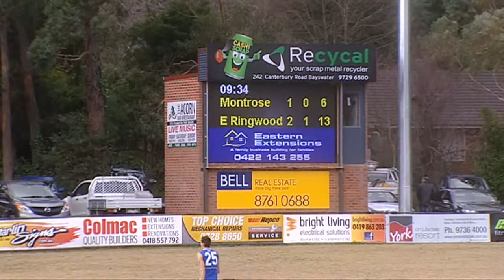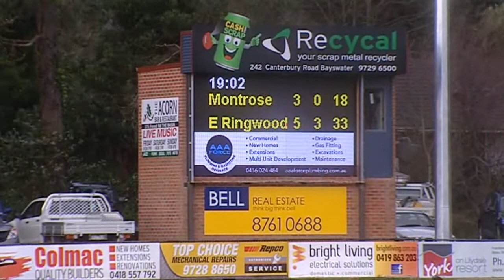2018 RND12 Montrose vs East Ringwood QTR1